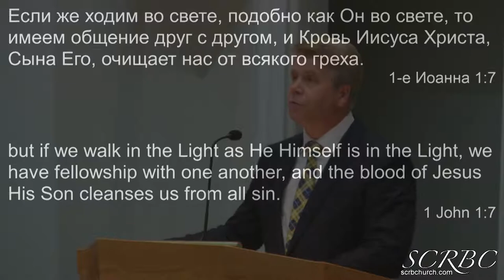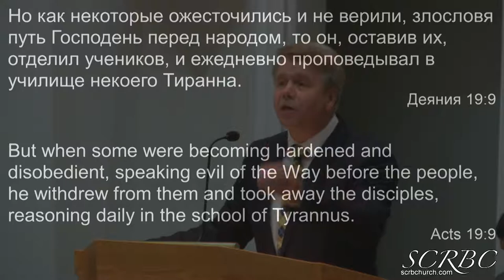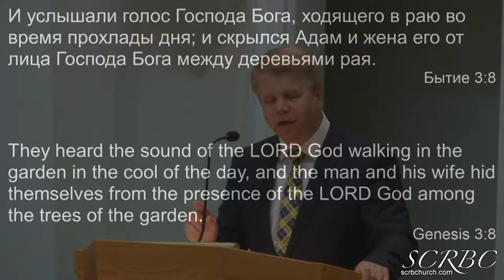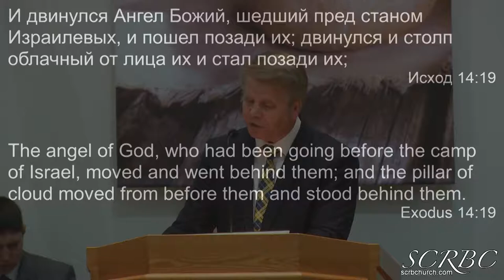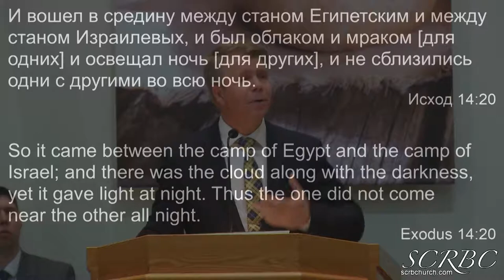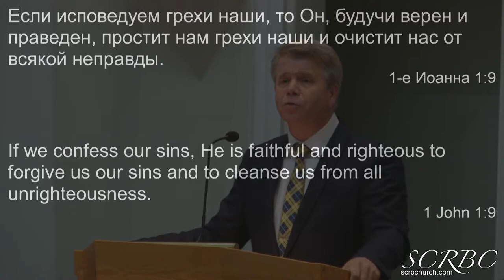Горе Вам Лицемеры